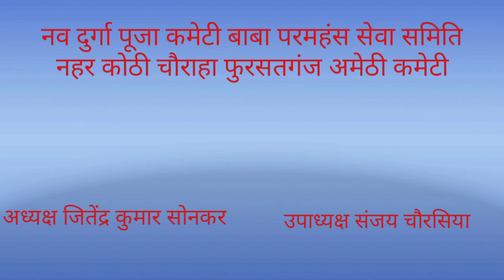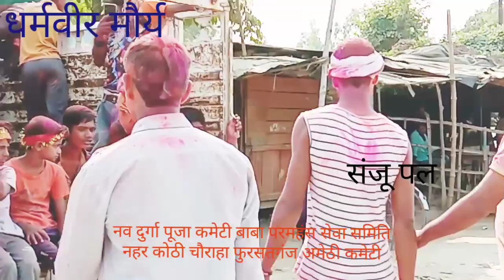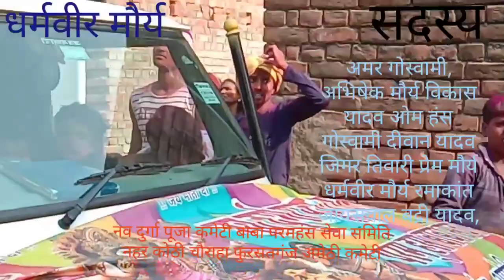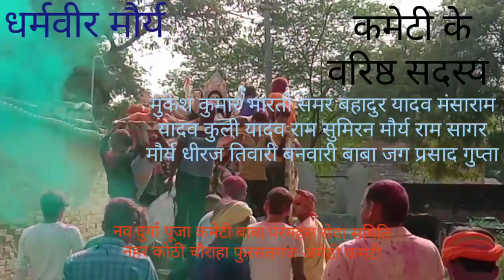main balak tu Mata Sherawali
नव दुर्गा पूजा कमेटी बाबा परमहंस सेवा समिति नहर कोठी चौराहा फुरसतगंज अमेठी कमेटी